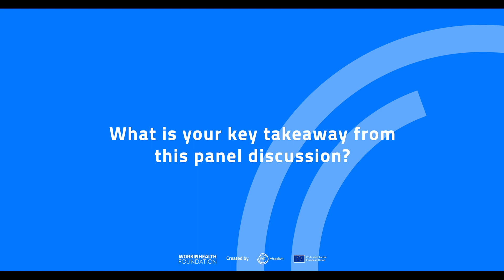Discover the key insights of Sonia de Melo Xavier during The WorkInHealth Donors Seminar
The WorkInHealth Donors Seminar Bridging the Skills and Talent Gap in the EU Healthcare Innovation Sector event was organized in Brussels on the 18th of September 2023.

🚀Discover the key insights of Sonia de Melo Xavier during the panel discussion on the topic of fostering innovation and closing the skills gap in EU healthcare.

🤝Thanks to our amazing speakers :
👤Giacomo Mattino', DG GROW, European Commission
👤Jeanne TIEU-BENICHOU, Director of the Institute, Future4Care
👤Anaïs Le Corvec – Managing – Director Council of European BioRegions - CEBR
👤Sonia de Melo Xavier, Policy Officer, DG EMPL, European Commission

🔈Moderator : Giedrė Peseckytė, EURACTIV